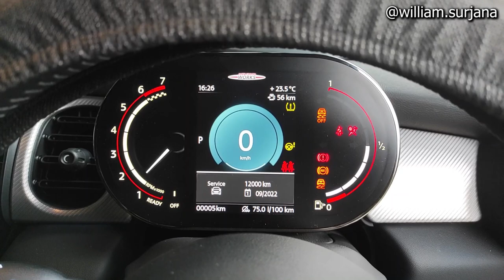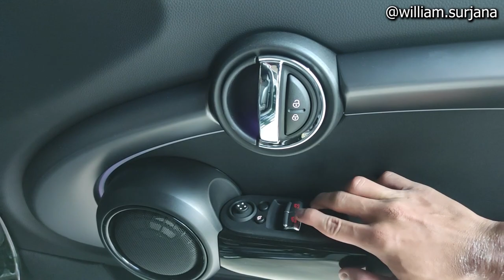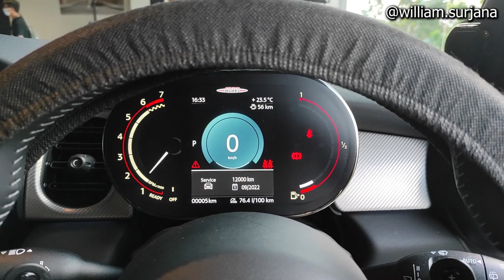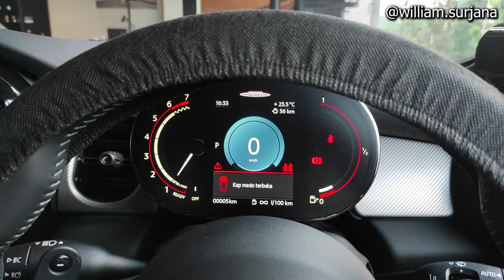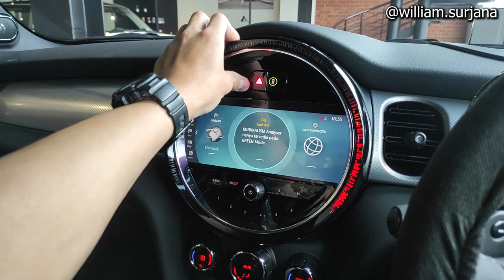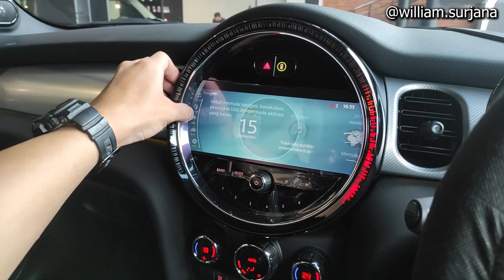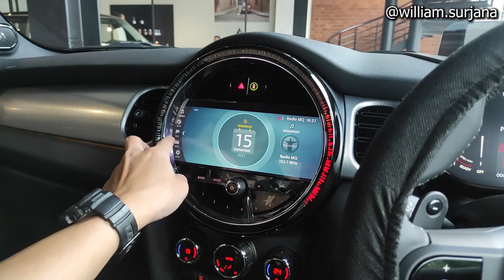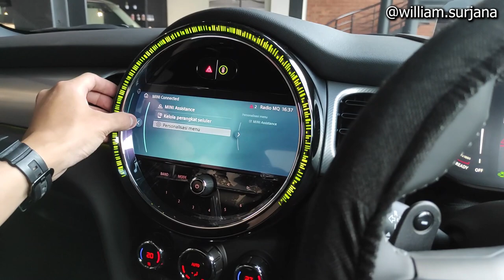Mini John Cooper Works [F56] LCI II review - Indonesia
Plaza Mini Bandung
JL. Pelajar Pejuang 45 No. 47, Bandung